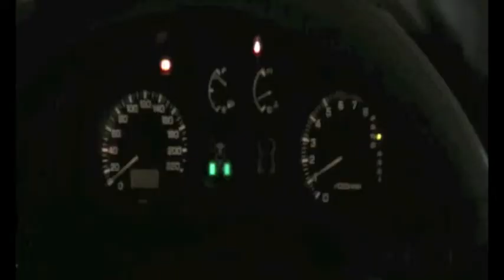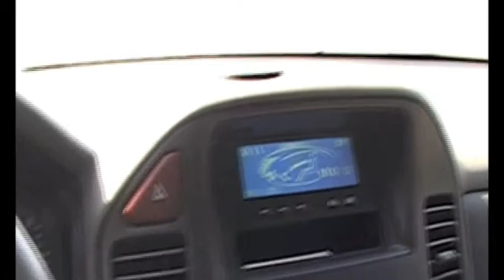pajero2005.m4v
This vehicle is excellent and has nothing to be repaired or fixed. The car has been never breakdown or went under major repair other than replacing breaks, oil and filters (consumables) at fast track workshop. In addition to the regular specification comes from the dealer the vehicle has the following:
1. V-kool film
2. Parking sensor
3. Rear camera
4. DVD/ SD/ USB/ Ipod and iphone connection 5. Bluetooth connection
6. GPS.
7. Front and rear A/C
8 AXA insurance valid until April 2011
9. No accident record
Location: Dubai
Vehicle type: 4WDs
Make: Mitsubishi
Model: Pajero
Year: 2005
* Air bags
* Alloy wheels
* Automatic Transmission
* Full service history
* GPS
* Keyless Entry
* Parking Sensors
* Tiptronic